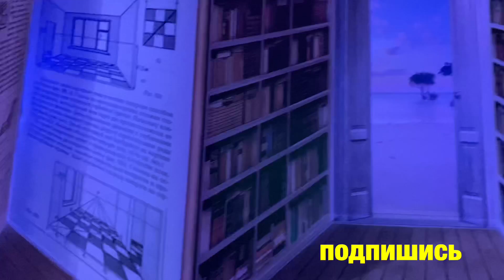Музей Санкт-Петербурга экскурсия для детей Museum of St. Petersburg excursion for children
Museum of St. Petersburg excursion for children